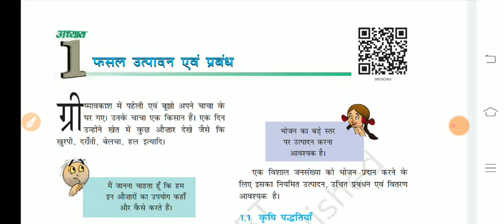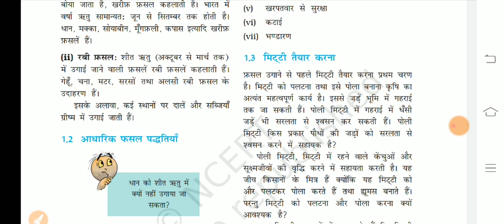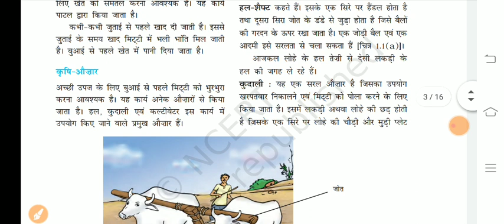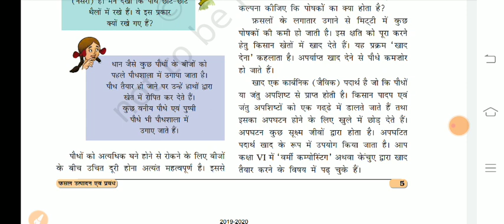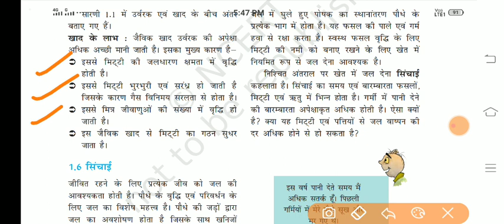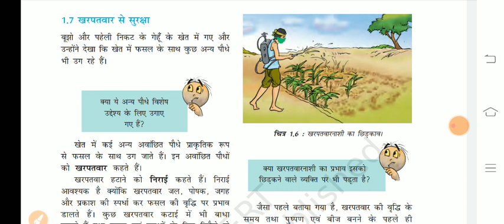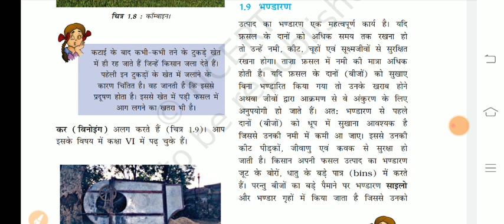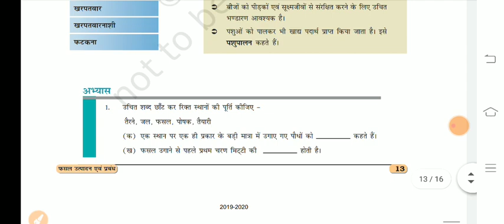RBSE | NCERT | Chapter 1 Class 8 Science/विज्ञान- फसल उत्पादन एवं प्रबंध | In Hindi | Easy | CBSE